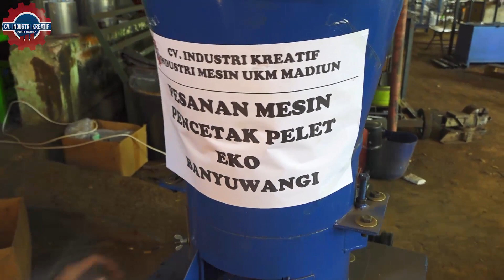mesin cetak pelet tenaga diesel solar | kapasitas lebih besar kualitas terjamin